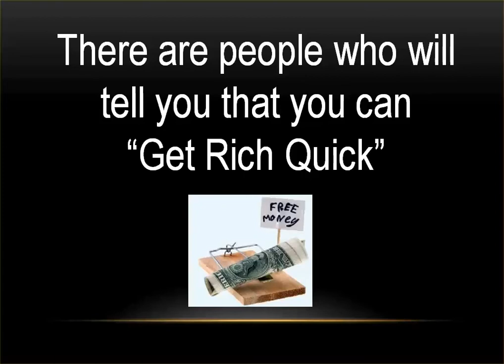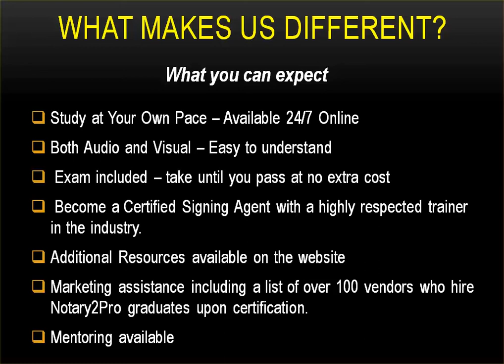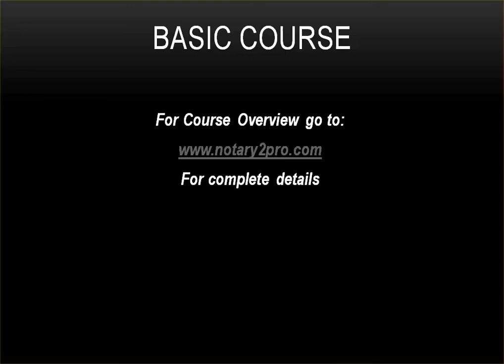NOTARY2PRO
Notary Signing Agent Training with Notary2Pro.